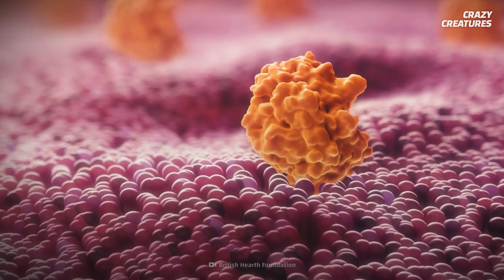These Animals Are Vaccinated Against COVID-19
Your pet needs to get its shots each year, but could a COVID-19 vaccination be one of them?

COVID-19 is a zoonotic virus, which means that like many common colds, rabies and HIV, it can jump from animals to humans. Since humans continue to interfere with wild animal habitats, this can happen fairly easily.
How much COVID-19 affects a particular animal depends on the genetic structure of a protein called ACE2. The better the virus fits into the ACE2 protein structure, the greater its impact.

Primates, with their very similar genetic make-up to humans, are at the highest risk of catching the SARS-CoV-2 virus from humans. Animals like mink and large cats are very vulnerable to COVID-19 symptoms.

So should you get your pet vaccinated against COVID-19? How is an animal vaccine different from the ones humans would get? Could you pass your COVID-19 infection on to an animal?

00:00 Animals with COVID-19
01:44 ACE2 protein
03:33 Minks with COVID-19
03:53 Vaccination for animals